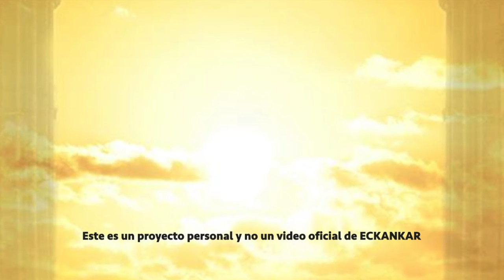Semillas de sabiduria espiritual Oct 1, 2021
ECKANKAR.ORG.MX
"La verdadera veneración es escuchar a Dios. No es hablarle a Dios hasta por los codos. No es pedirle a Dios que haga algo de esta o de aquella manera —casi siempre a nuestra manera. Escuchar a Dios es una forma de oración que con frecuencia se olvida."
Harold Klemp, La Palabra Viva, Libro 2, p 83